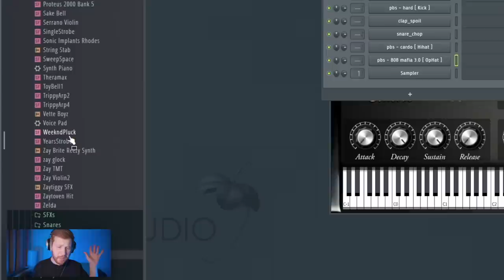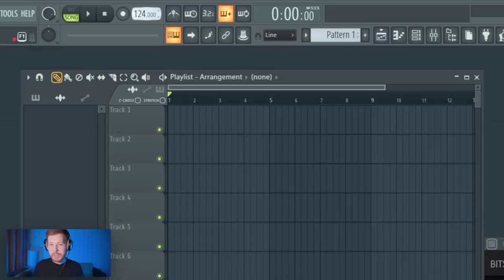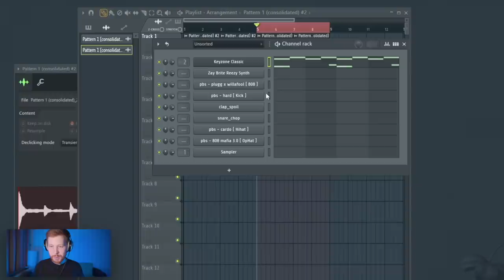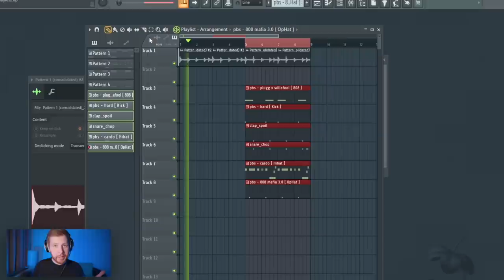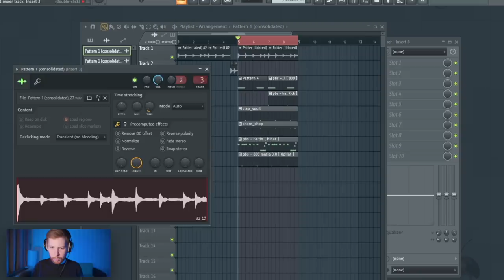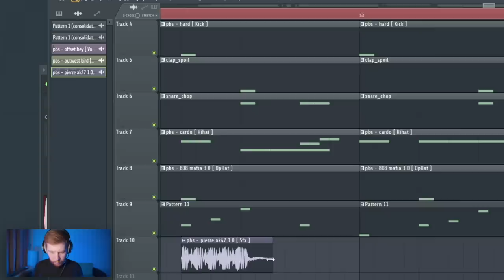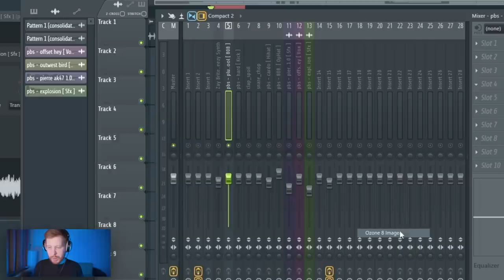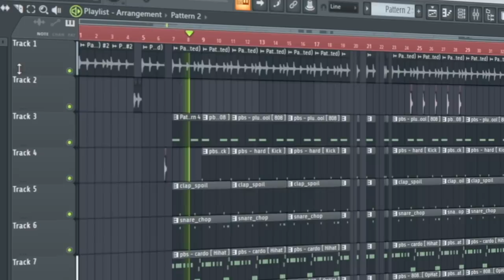ПИШЕМ БИТ BIG BABY TAPE и KIZARU - STICK OUT С НУЛЯ В FL STUDIO 20 - БИТМЕЙКИНГ В FL STUDIO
Мой Саундклауд (бит уже тут)

В этом битмейкинг видео по FL Studio 20 мы с нуля напишем вольную вариацию на бит из трека Big Baby Tape и Kizaru - Stick Out. Я понимаю. что это очень простой трэп бит, но он довольно интересен лоуфайным звучанием пианино, которое я постарался повторить. Я постарался подобрать все звуки из трека, в том чисте и 808 Биг Бейби Тейпа из этого бита, прописать все парты как в треке и также расставить эффекты и прочие звуки. По этому видео вы точно сможете написать бит из трека Stick Out от Биг Бейби Тейп и Кизару

Таймкоды:
0:00 - Всем Битмейкинг
0:20 - Закинем звуки
1:00 - Мелодия
1:29 - Tape эффект
2:51 - Портим мелодию сильнее
3:35 - Где скачать проект этого бита
3:59 - Остальные парты
4:47 - Сайдчейн
5:10 - Хайхеты
5:42 - Структура
5:56 - Сайфер мечты
6:32 - продолжаем структуру
7:02 - Дополнительный инструмент
7:23 - Все еще структура
8:20 - Всякие мелкие обработочки
8:48 - Оч хороший клиппер на мастере
9:10 - Имайджер на 808
9:30 - Озон на мастер
10:17 - Заключение
10:53 - Готовый бит

Еще посмотрите другие мои видеоуроки по FL Studio 20 и битмейкинг видео по ФЛ Студио